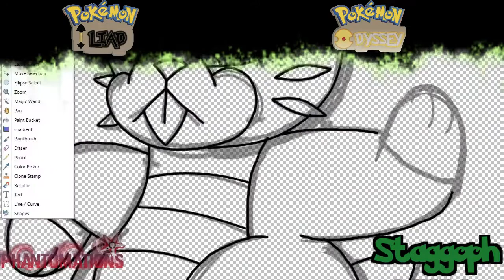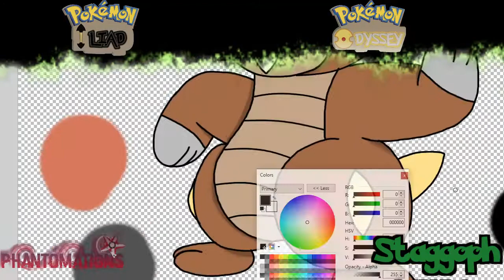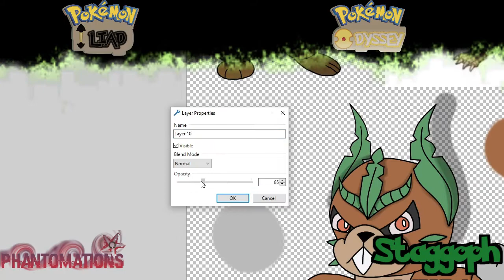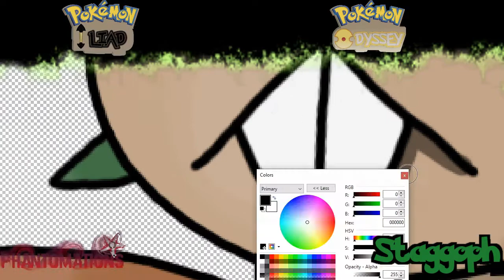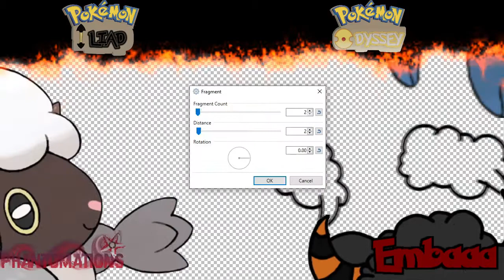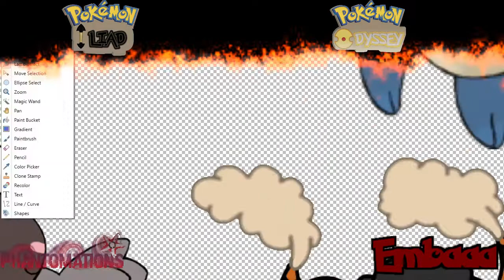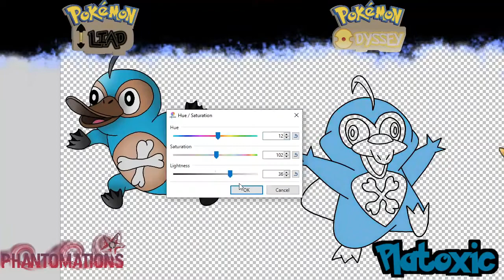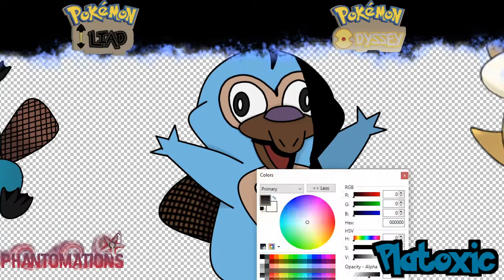[Fakemon/Art] Pokemon Iliad and Pokemon Odyssey Starter Designs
Here are my designs for the starters of Pokemon Iliad and Pokemon Odyssey. This is set in the Kleos Region and is based off of Greece.

Staggoph - The Gopher Seed Pokemon
Embaaa - The Smoke Trail Pokemon
Platoxic - The Platypus Pokemon